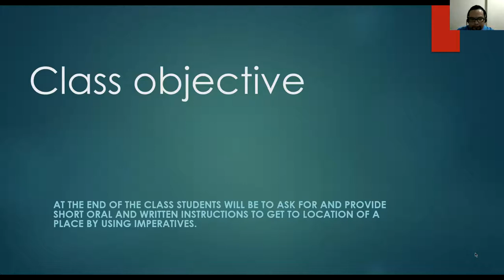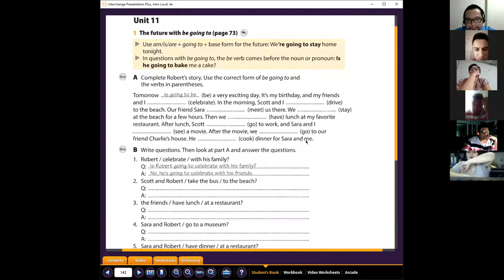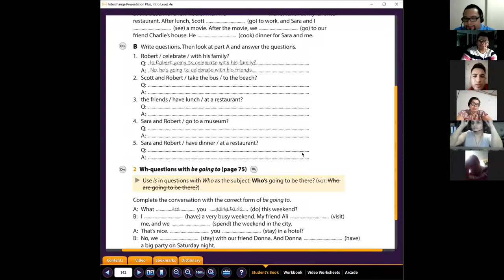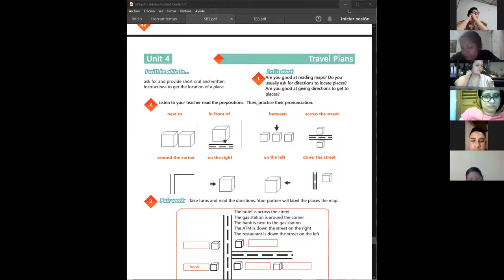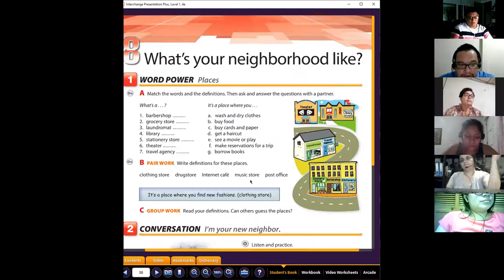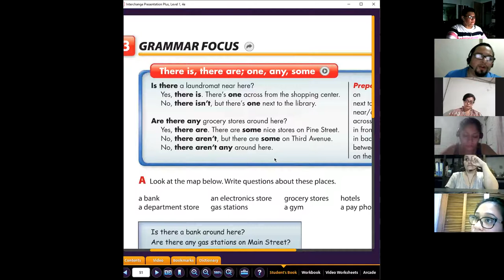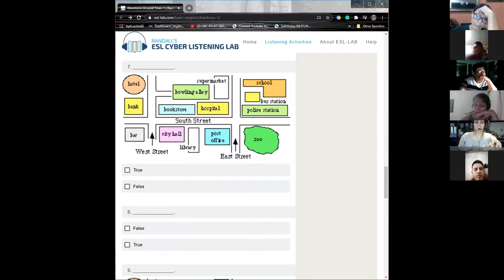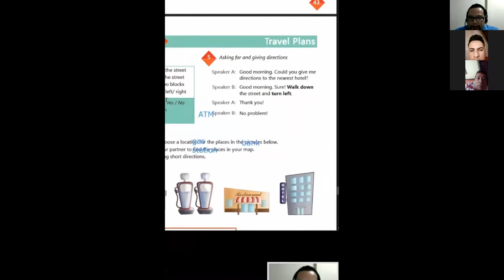Ingles Corporativo-Videoconferencia #18. How to use imperatives